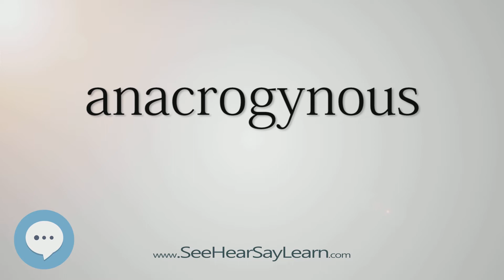anacrogynous (Every English Word Pronounced) 📕🔊🗣️😎✅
This video is about "anacrogynous".